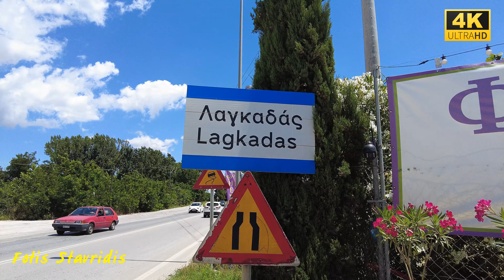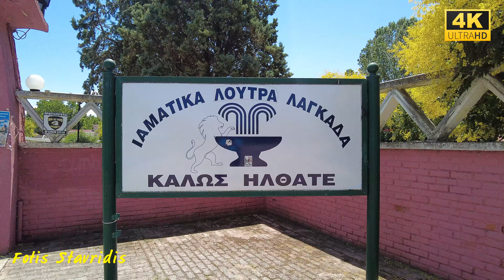Λαγκαδάς-Lagadas Greece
Lagadas-Λαγκαδάς Greece